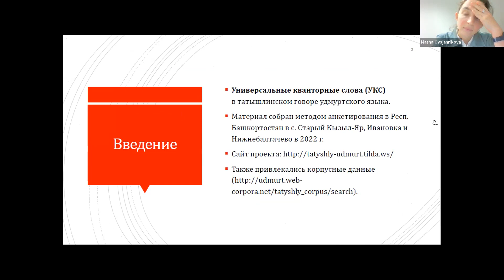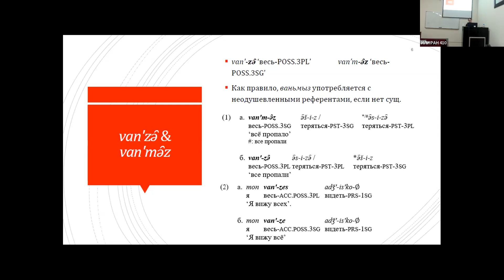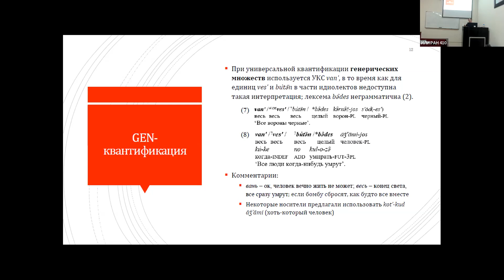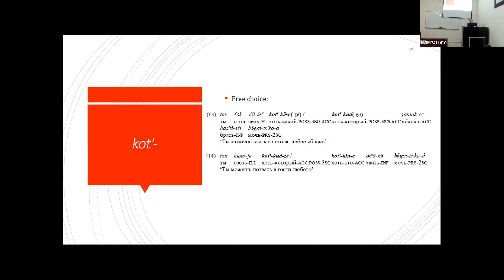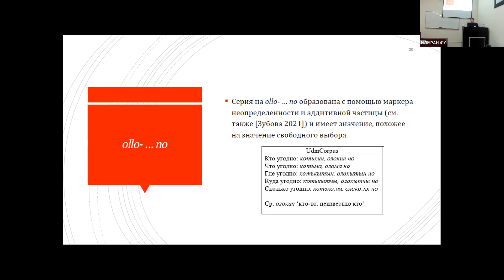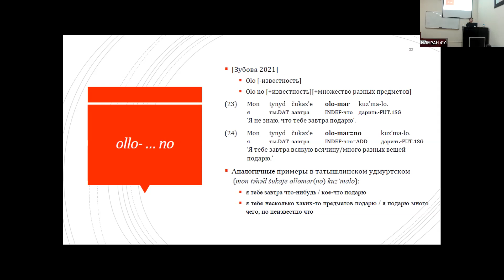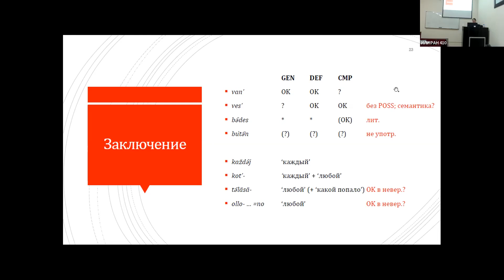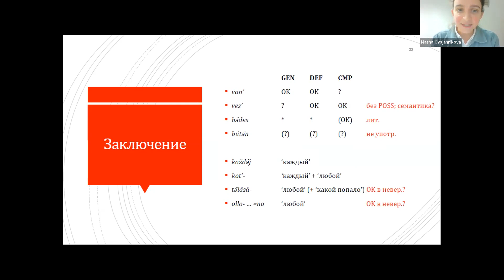И. А. Хомченкова: Универсальные кванторные слова в татышлинском удмуртском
Ирина Андреевна Хомченкова (Институт русского языка им. В.В. Виноградова РАН / МГУ им. М. В. Ломоносова): Универсальные кванторные слова в татышлинском удмуртском
Доклад на Третьей конференции по уральским, алтайским и палеоазиатским языкам (Институт лингвистических исследований РАН, Санкт-Петербург / Онлайн, 21–23 ноября 2022 года).